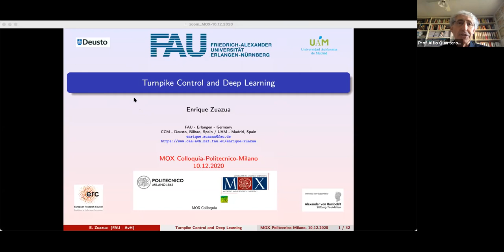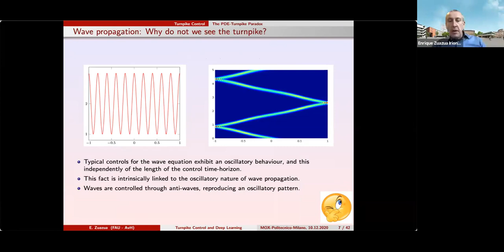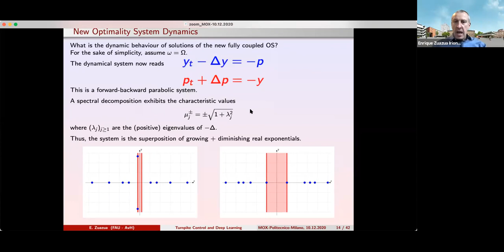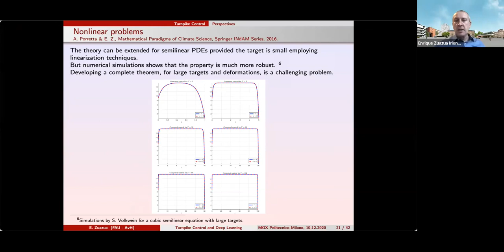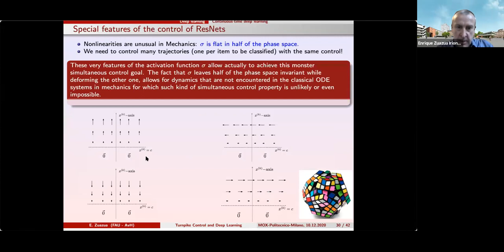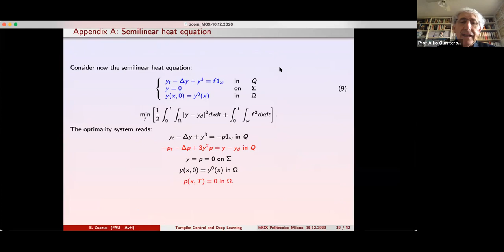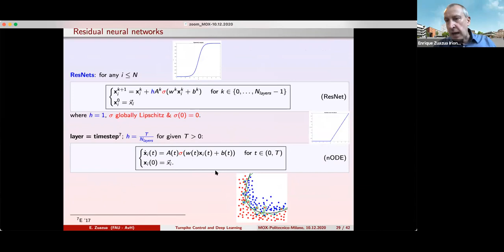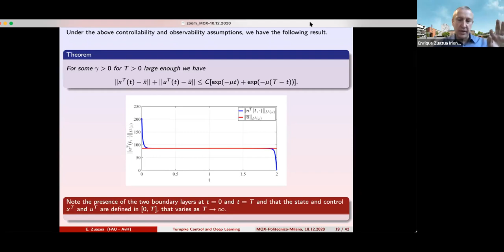MOX Colloquium 10-12-2020: Enrique ZUAZUA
Enrique Zuazua
University of Erlangen-Nuremberg
"Turnpike control and deep learning"